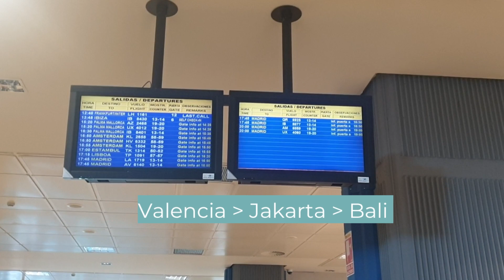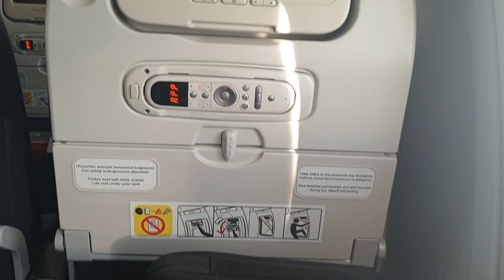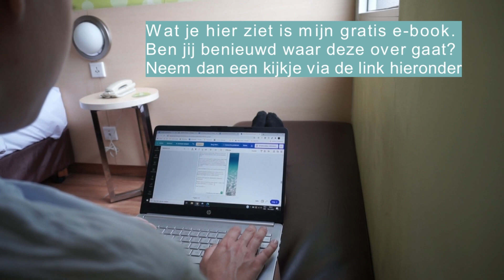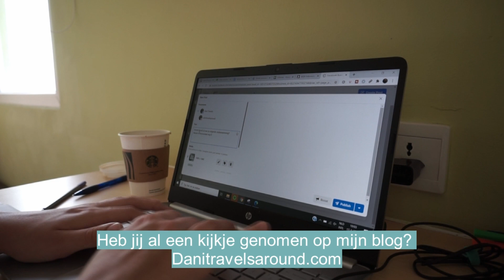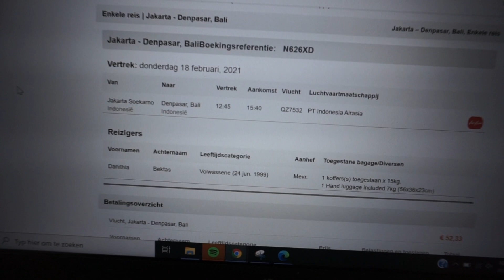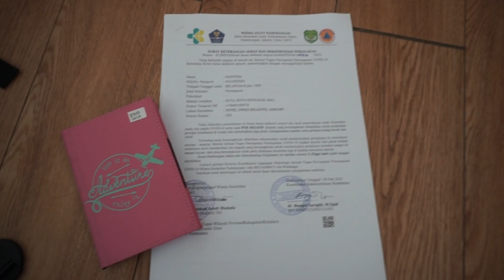5 DAGEN QUARANTAINE | Eindelijk naar Bali | Mijn gratis e-book is nu te downloaden!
Volgende vlog komt 15 maart online!
WAAR KAN JE ME NOG MEER VINDEN?